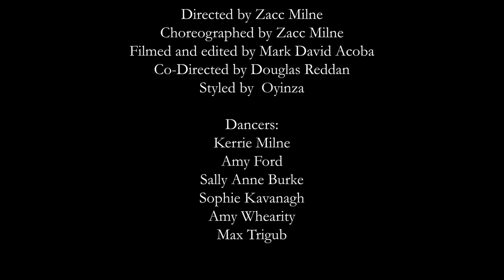ROSALÍA & Travis Scott - TKN - A Zacc Milne Visual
Directed by Zacc Milne
Choreography by Zacc Milne

Director of Photography:
Mark David Acoba

Co-Directed by Douglas Reddan

Styling & Wardrobe:
Oyinza

Talent:
Zacc Milne
Kerrie Milne
Amy Ford
Sally Anne Burke
Amy Whearity
Sophie Kavanagh
Max Trigub